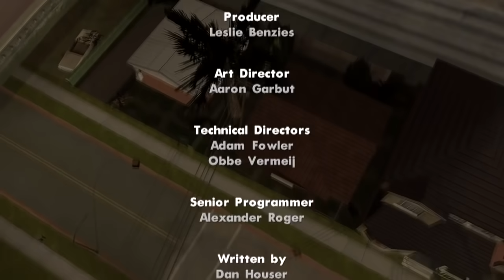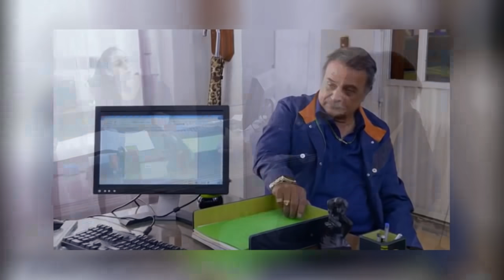EL PIBE YANKEE (2-2) | Analizando Como Dice el Dicho